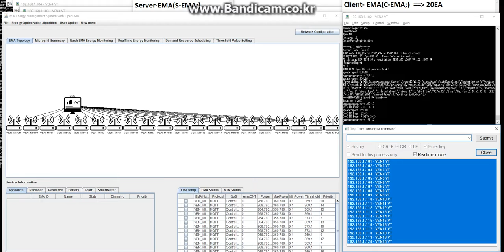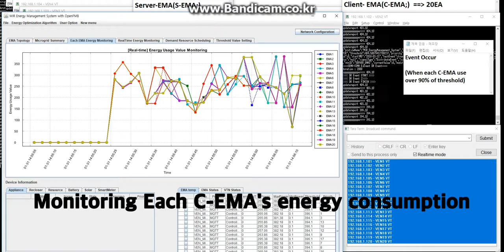Demonstration of Lightweight Demand Response Protocol for Smart Appliance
Time and Event based Demand Response
Light weight Demand Response protocol for Smart Appliance
Energy consumption Monitoring
Energy consumption Control